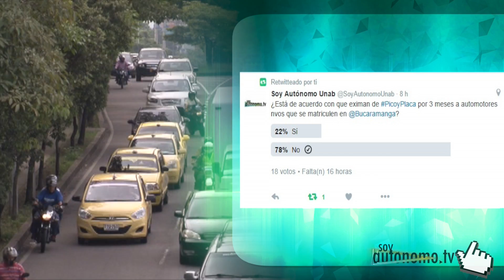Congestión vs. más ingresos económicos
La Dirección de Tránsito de Bucaramanga explica por qué es importante este nuevo proyecto de exonerar de pico y placa a los conductores que matriculen sus vehículos en la capital santandereana.

Aunque la iniciativa, que entró en funcionamiento desde el 9 de marzo del presente año, tiene como fin redistribuir el tributo de las matrículas en el área metropolitana, el privilegio para los nuevos vehículos abre las puertas para que la congestión y la polución ganen la batalla en la Ciudad Bonita.